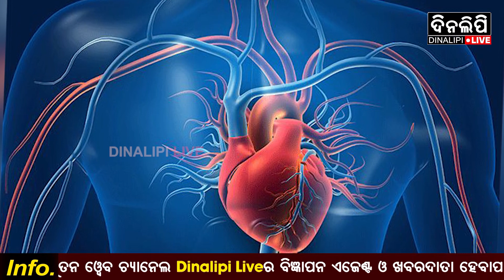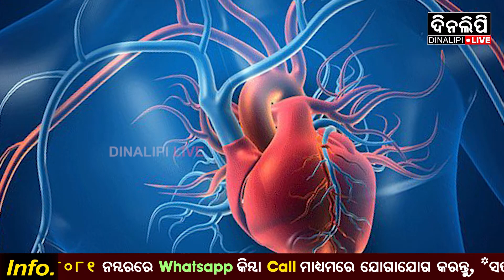ପାଦ ସହ ରହିଛି ହାର୍ଟଆଟାକର କନେକସନ || Health Tips || DinalipiLive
Being a fair & unbiased newspaper, Dinalipi's new digital wing DinalipiLive will provide much-needed fact-based information to news consumers of Odisha.